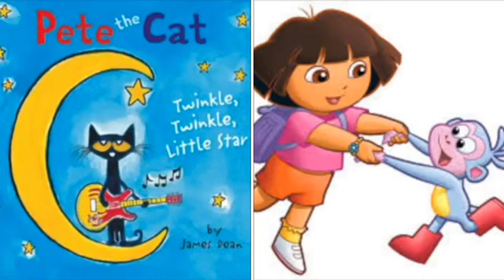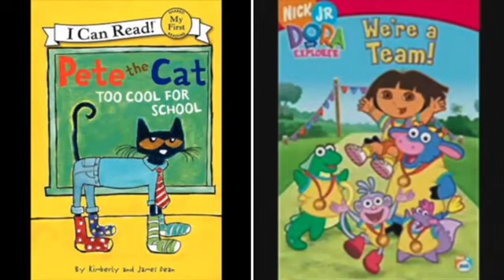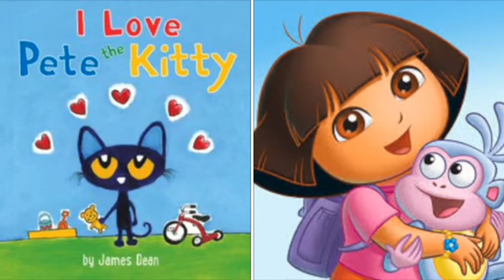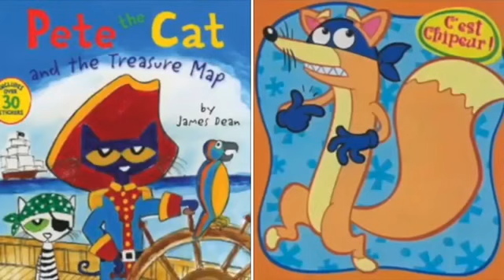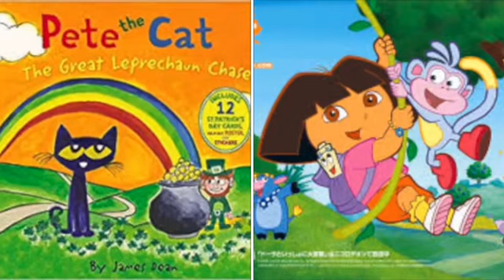MERGED - Pete The Cat and Dora The Explorer Give Me Everything Tonight